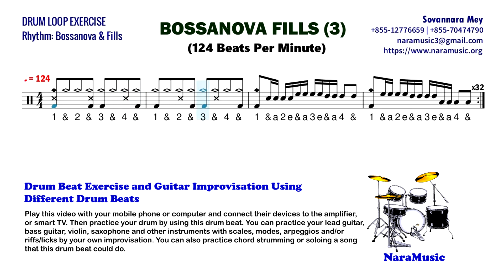Drum Fills (0059): Bossanova Drum Fills (3) in 124BPM – NaraMusic